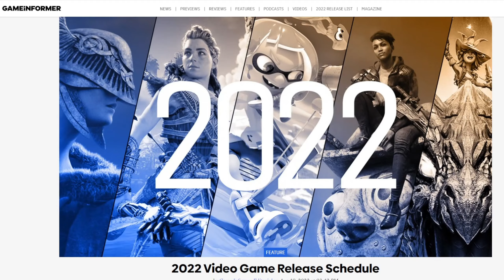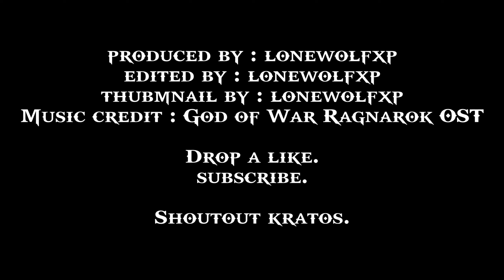God of War Ragnarok 100% complete… here's what I think! (Review)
I recently 100% completed God of War Ragnarok and unlocked the platinum trophy for it. This is my review of the game after spending 44 hours on it.

0:00 Intro
0:56 Story (No Spoilers)
1:08 Game Design and Story (No Spoilers)
3:33 Audio
3:53 Gameplay
10:14 Final Verdict
11:26 Outro

God of War Ragnarok OST by Bear McCreary ft. Eivor